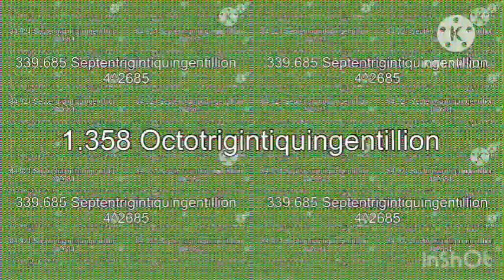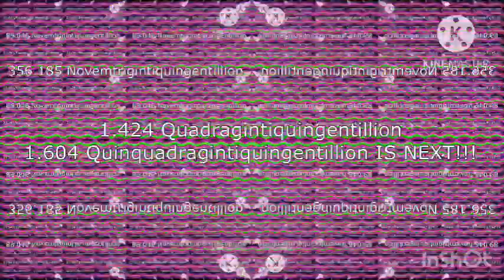SJC Continues To 1 Quadragintiquingentillion Times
For @furrycuteflowerlolijapan7197 @cyanitemcthegamerandeditor6219 ​⁠@Speedycollablegand @JuniorSanchez2.0 @Milyie4996